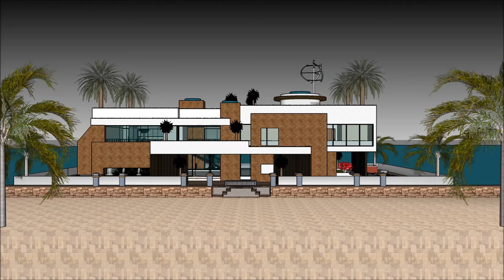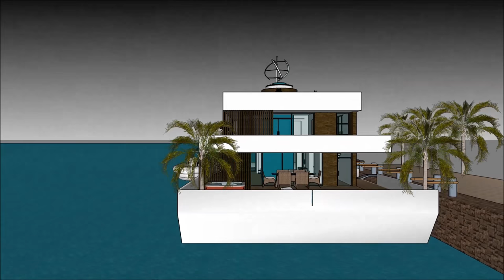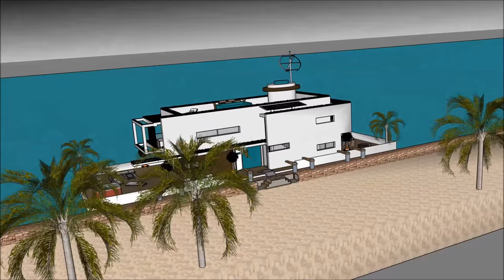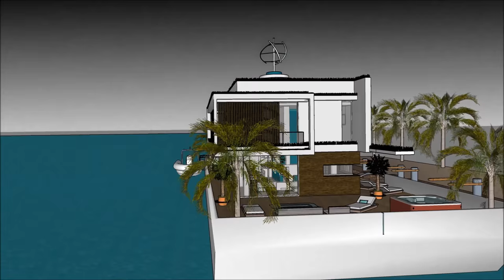Luxurious Contemporary Dimora galleggiante villa galleggiante casa galleggiante Casa galleggiante ca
La barca Luxurious Contemporary Dimora galleggiante villa galleggiante casa galleggiante Casa galleggiante ca house è fatta per sostenere la qualità della vita:

La Luxurious Contemporary Dimora galleggiante villa galleggiante casa galleggiante Casa galleggiante ca include uno stravagante barcone house design pronto per l'utente stravagante a noleggiare la chiatta house

Il Luxurious Contemporary Dimora galleggiante villa galleggiante casa galleggiante Casa galleggiante ca ha tre piani di livello con cantina al di sotto di esso, che consistono in tutte le strutture necessarie per l'affittuario. The House boat Barge ha un design moderno unico e contemporaneo con caratteristiche architettoniche uniche. Ha una propria area lounge con splendida vista sulla baia.